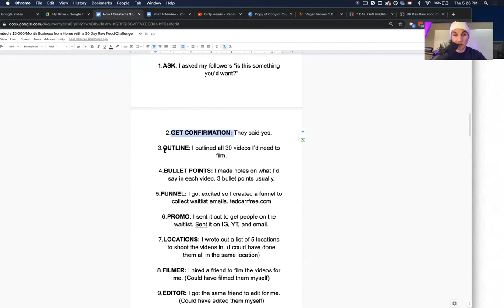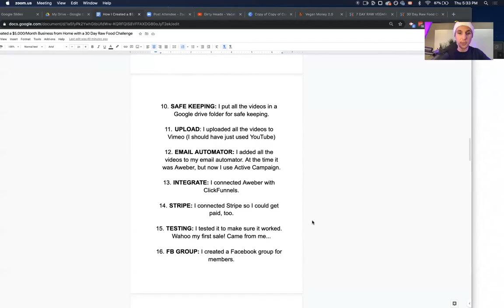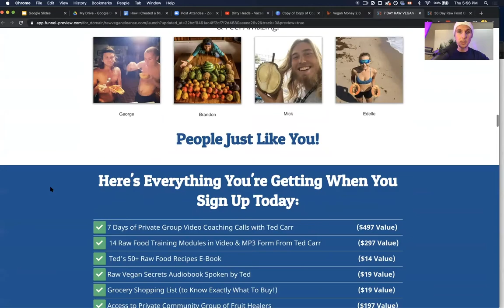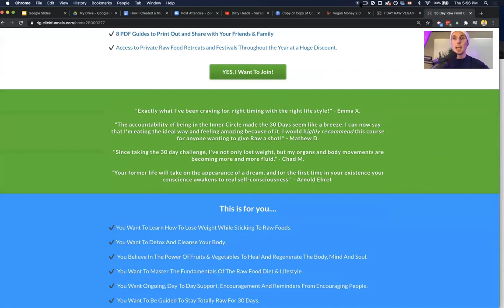How to Make Your Own 30 Day Challenge [LIVE REPLAY]